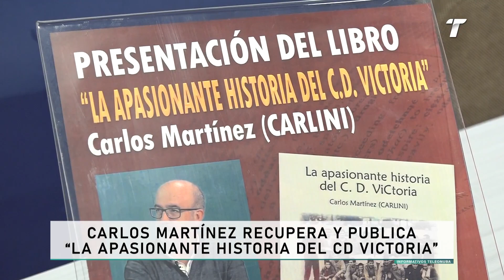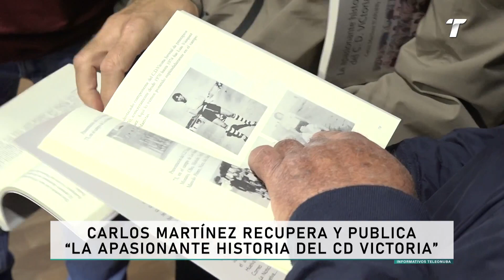Carlos Martínez recupera y publica 'La apasionante historia del CD Victoria'